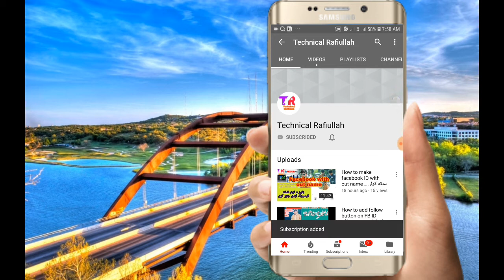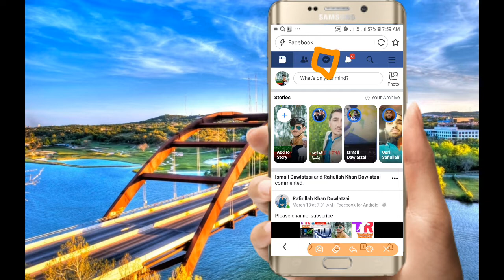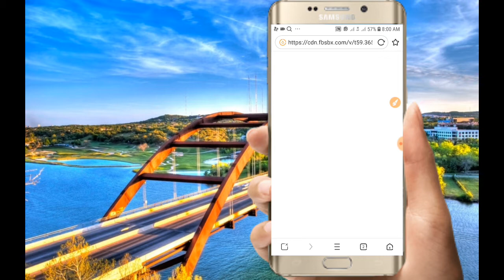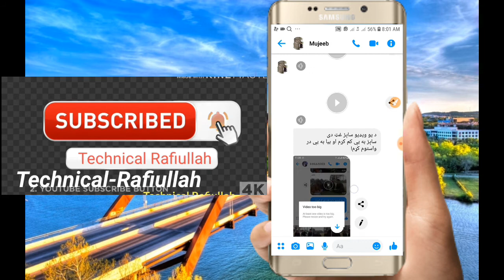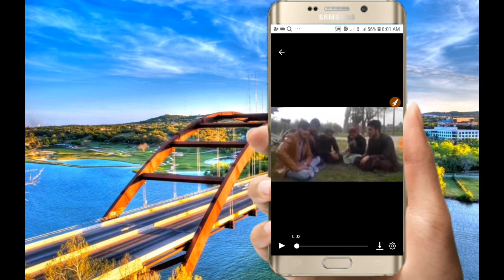How to download voice messege and video from messenger سنګه کولی شو چی وایس ډاونلوډ کړو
I'm on Instagram as @technicalrafiullah. Install the app to follow my photos and videos.